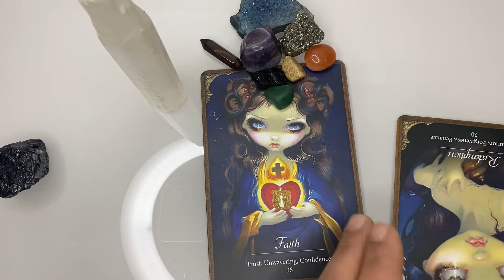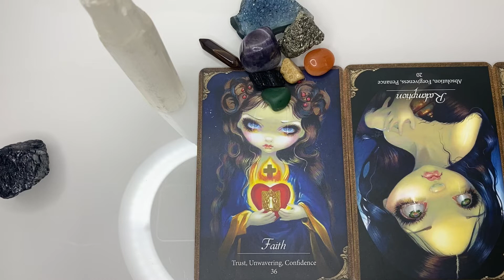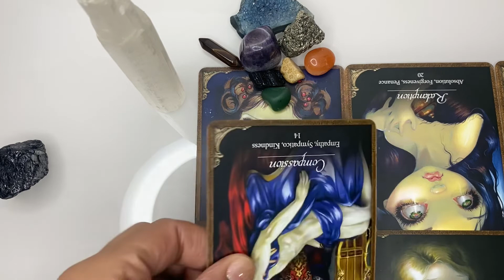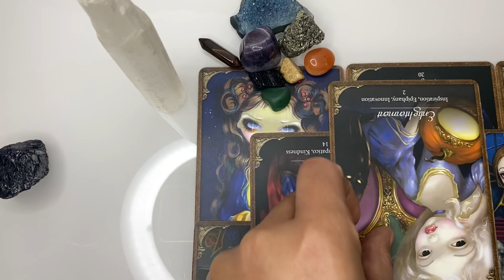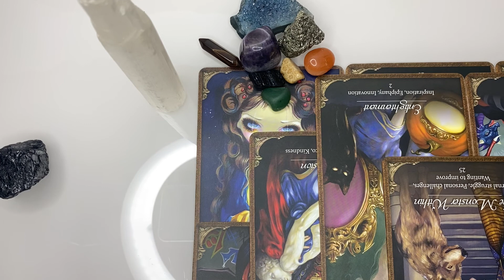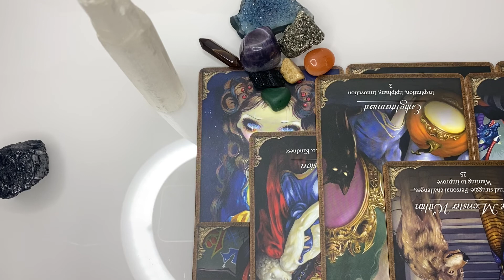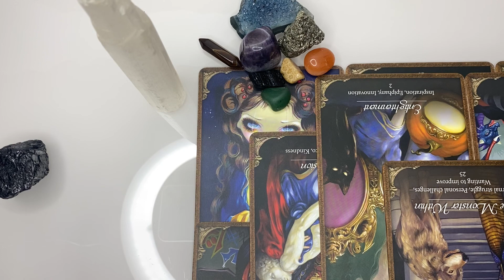ALL SIGNS ~ LIGHT WORKER TO BE ~ YOU FELL OUT WITH THIS PERSON & THEY THREW YOU UNDER THE BUS!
GENERAL MESSAGE FOR THE COLLECTIVE

Or EMAIL ~

Cash.app/£Crystaleyes38